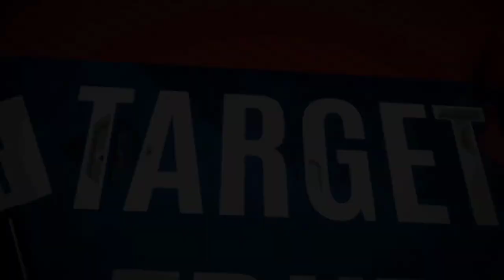ಕಲಬುರ್ಗಿ ಜಿಲ್ಲಾಧಿಕಾರಿಗಳ ಕಚೇರಿ ಮುಂದೆ ಶವ ಇಟ್ಟು ದಲಿತ ಸೈನ್ಯ ವತಿಯಿಂದ ಬೃಹತ್ ಪ್ರತಿಭಟನೆ